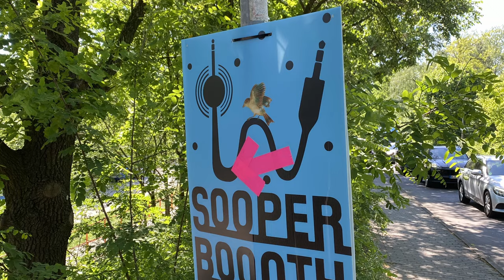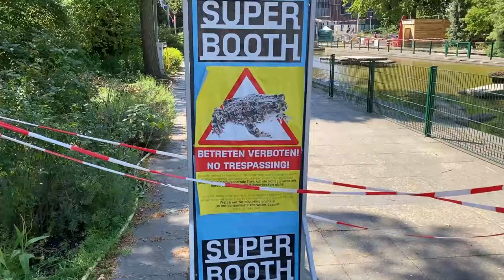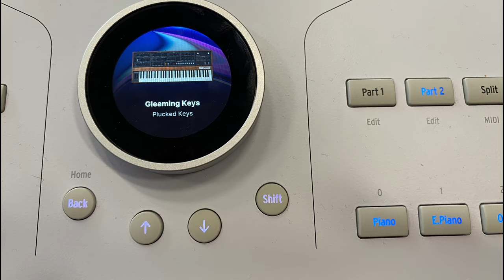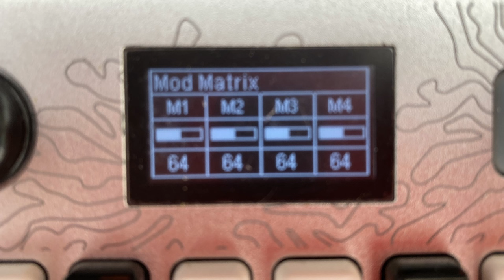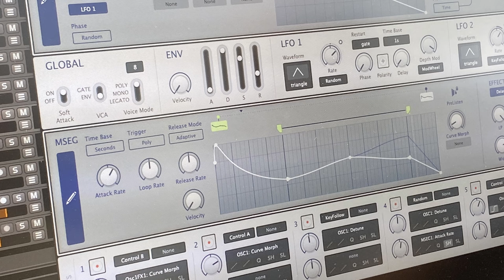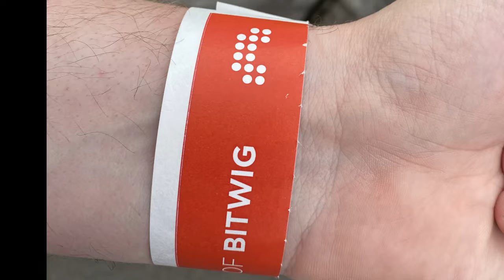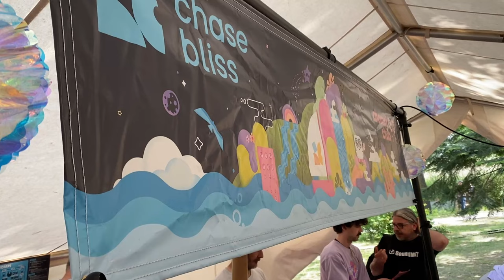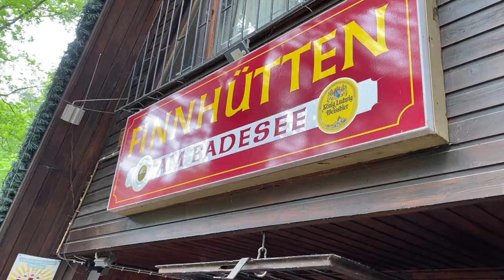Superbooth 2024: My favorite gear! Secrets & Rumors! Community!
Superbooth is THE synthesizer event of the year happening in Berlin!
The 2024 show just ended and I show you my favorites of the show and some background info you won't get elsewhere ;-)